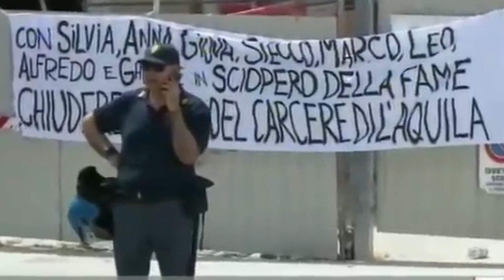Carceri. Nominato il primo garante dei detenuti d'Abruzzo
Nella seduta del consiglio regionale di ieri pomeriggio, è stato eletto il primo garante dei detenuti della storia abruzzese. La figura istituzionale su cui si sono accordati centro-destra e M5S, è quella di Gianmarco Cifaldi, professore dell'Università d'Annunzio di Chieti e Pescara